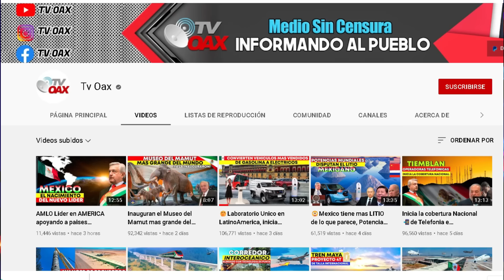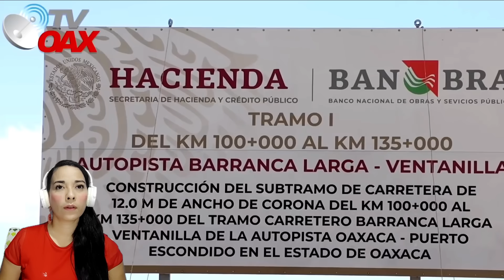MIRA!DESPUÉS DE SER OBRA ABANDONADA AHORA UNA MAGNA OBRA QUE REVIVE LAS ESPERANZAS TE HARÁ LLORAR 😭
ElPoderDeMéxico MexicoPotencia# Mundo
SIGANME LOS BUENOS 😋